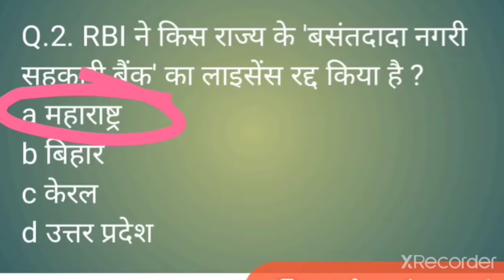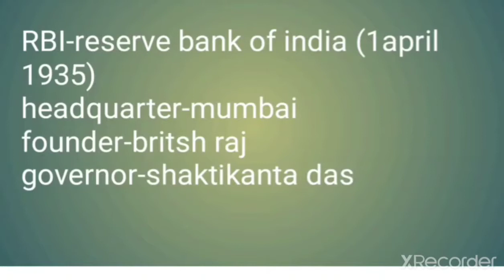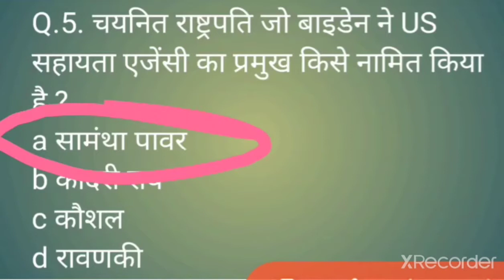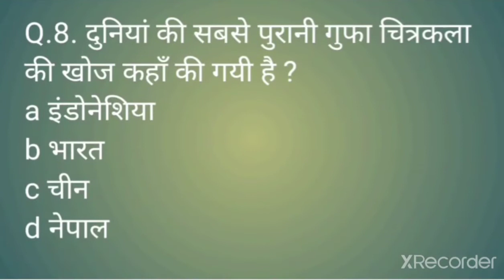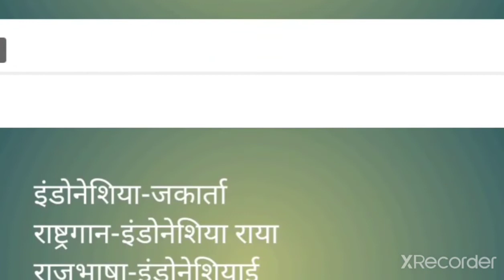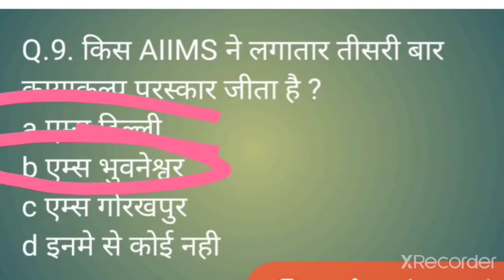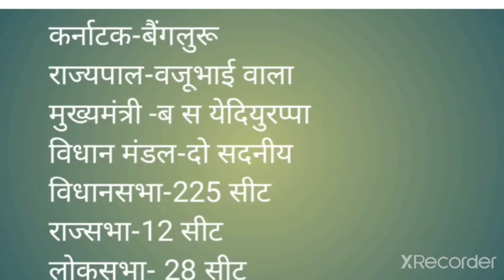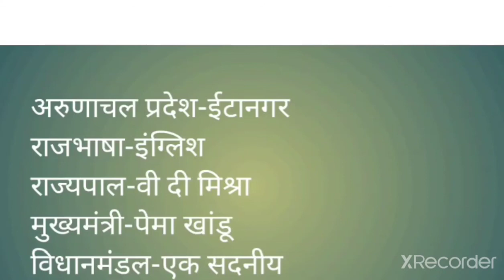Current affairs 17 jan 2021 please share and subscribe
Very very important question